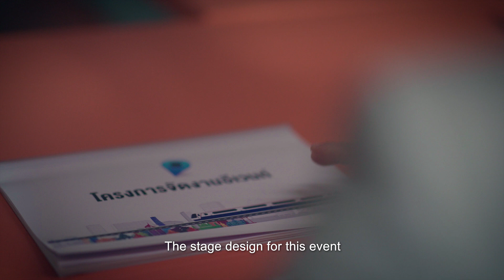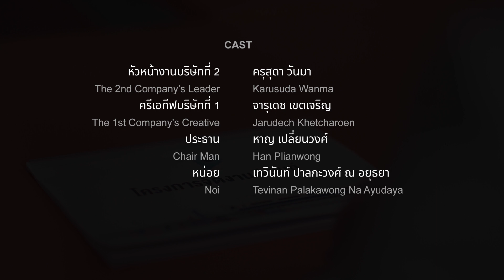หนังสั้น ทีวี_’’กลัว ก่อน โกง EP.3 ฮั้ว BID RIGGING’’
หนังสั้น ทีวี
กลัว ก่อน โกง EP.3 ฮั้ว BID RIGGING